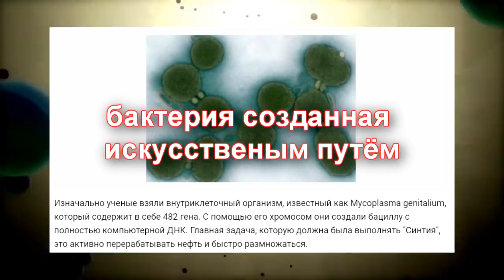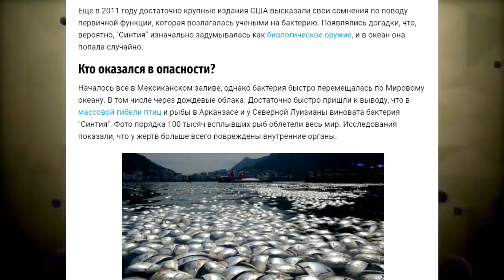☣ Генри Киссинджер: Пандемия навсегда изменит мировой порядок